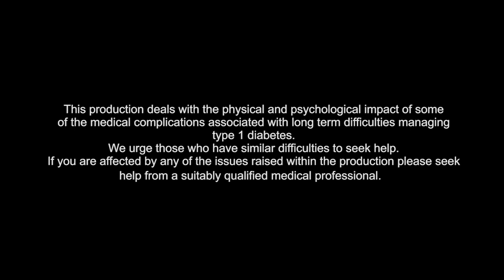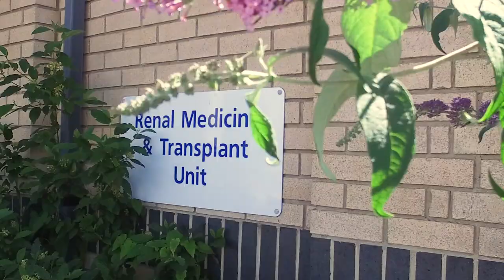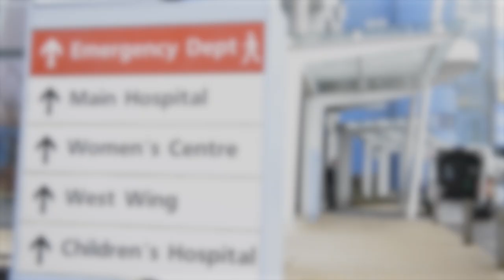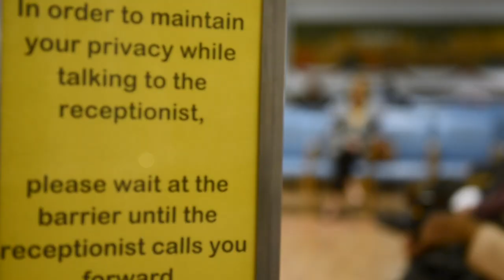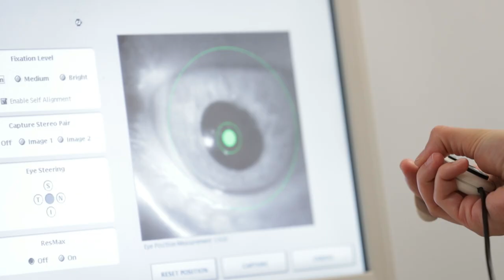Patient voices in type one diabetes - I would have done things differently.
This production examines the psychological impact of living with type one diabetes. Coping with type one diabetes can be difficult. We hear from people living with type one diabetes, the struggles they've faced and the impact that failure to control the condition can have.

Type one diabetes complications can arise in in early to mid adult life, following a decade or more of poor management. They can be devastating in their impact. Expert advice and intervention can fail to adequately communicate the importance of good blood glucose management.

If you are experiencing any issues with controlling your diabetes please contact the relevant medical professional for support and help.

OCDEM - Oxford Centre for Diabetes, Endocrinology and Metabolism